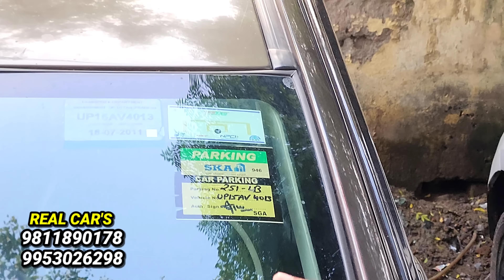ऐसा प्रचंड RATE दूंगा, MARKET हिला दूंगा🔥सिर्फ 24,000 मे CAR🔥Secondhand Used Cars for Sale in Delhi🔥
Real Car's
A2/52 Sector 17 Rohini Near Mangu chicken New Delhi 110089

Real car's
Rohini sector 17 Delhi
Nitin kaushal

car second hand
Chawla Motors
My country My Ride
Ashok Vihar market low price

used cars

2nd hand cars in delhi

mcmr

newtoexplore

second hand under 50000

car bazar

sale 2022

fortuner

safari strome

chawla motors second hand car

used car

high street car delhi